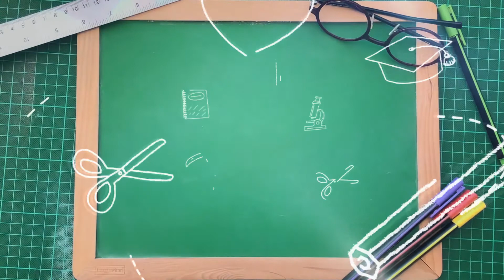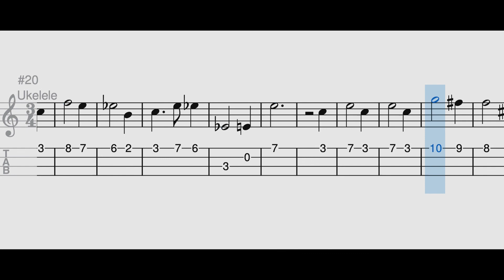UkeAula | ✅ 'Hedwig's Theme' BSO Harry Potter PLAY ALONG para UKELELE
Practica la melodía del 'Hedwig's Theme' BSO Harry Potter' con este playalong a distintas velocidades con el ukelele.

ÍNDICE DE CONTENIDO:
00:00 Presentación
0:30 Velocidad negra=60
2:13 Velocidad negra=70
3:43 Velocidad negra=80
5:08 Velocidad negra=90
6:15 Velocidad negra=100
7:23 Velocidad negra=120